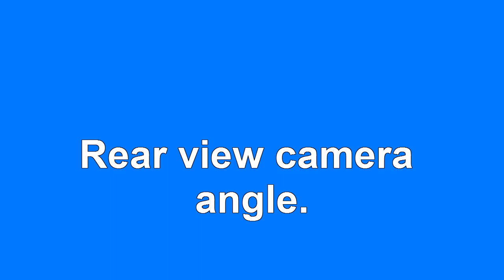2019 trip to Longleat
This road video is from rear view camera. From 2019 trip to the Longleat Estate (famous for it's lions and other wildlife )
Other places worth a visit on route of this video:
Stourhead Gardens (National Trust)
King Arthurs tower.
Local towns: Frome, Warminster, Mere, Gillingham and Wincanton.